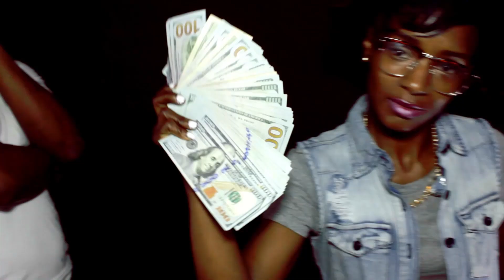$pud Boom & HoodRich Zilla | Wake Up! [Official Music Video]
$pud Boom - Wake Up (Featuring HoodRich Zilla) [Official Music Video] Filmed and Directed By BLVD100PROD